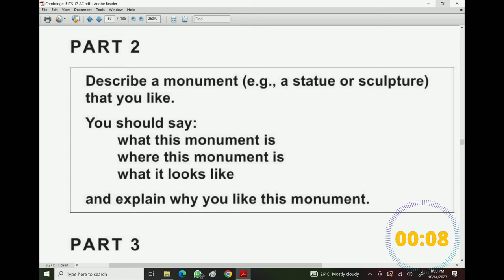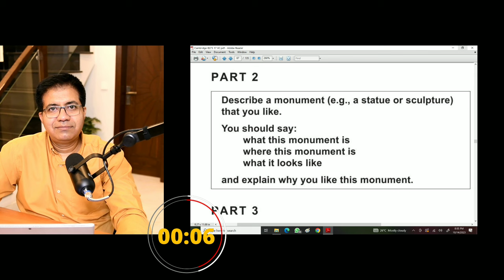IELTS Video Speaking: Full MOCK TEST Practice By Asad Yaqub